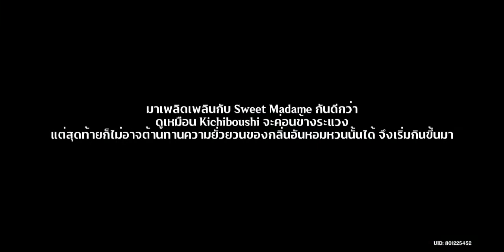Genshin Impact (Mobile | 2.4) : ทริปแห่งขุนเขาและท้องทะเลทั้งแปด (3/7) : ของเด็ดแห่งสองดินแดน